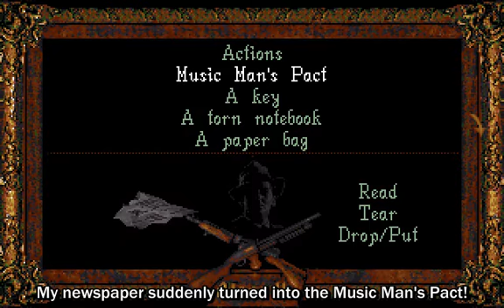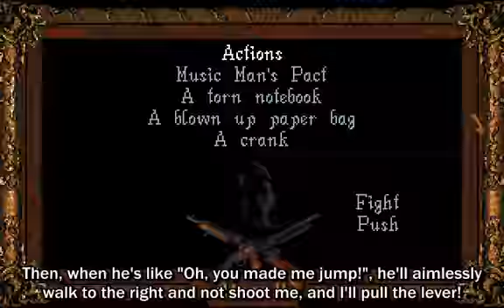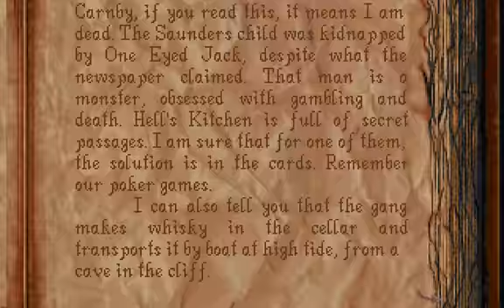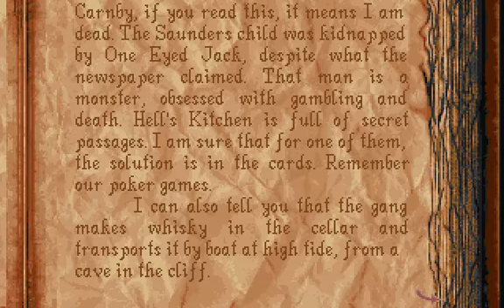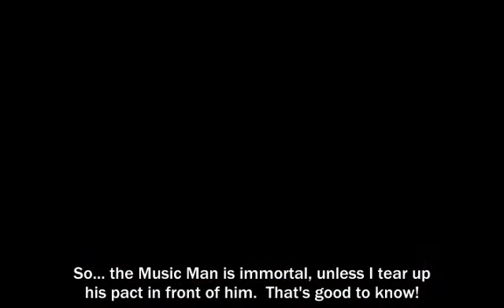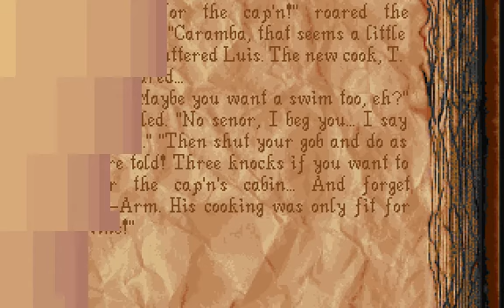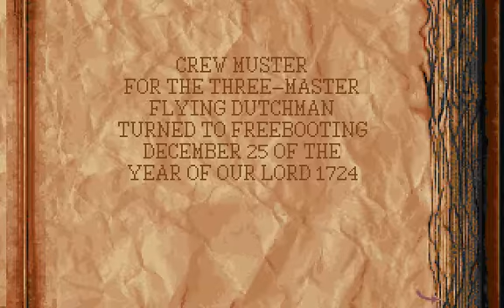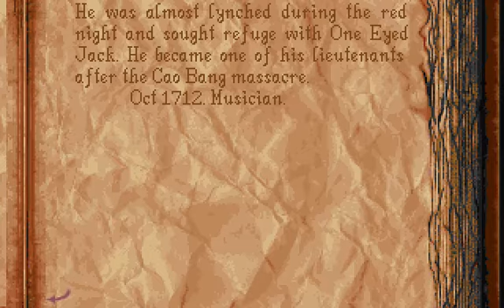Let's Play Alone in the Dark 2 - Part 2 - The Paper Bag Trick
Originally posted on SomethingAwful in 2009.